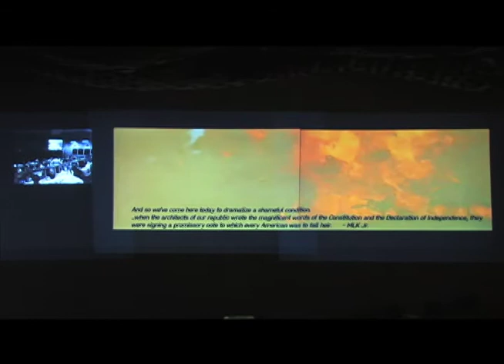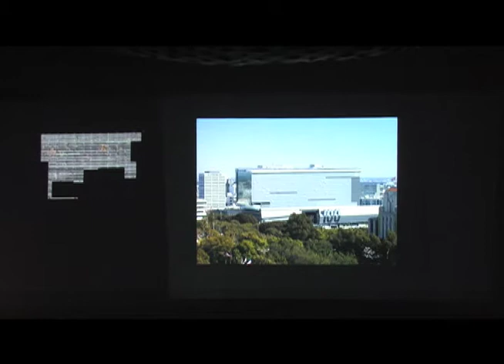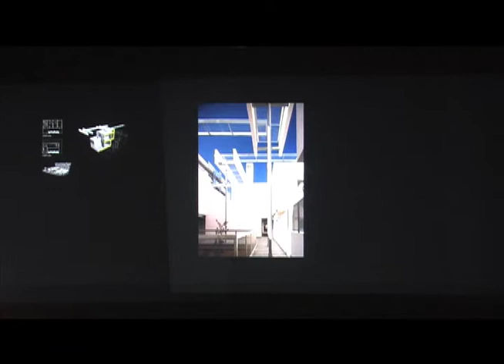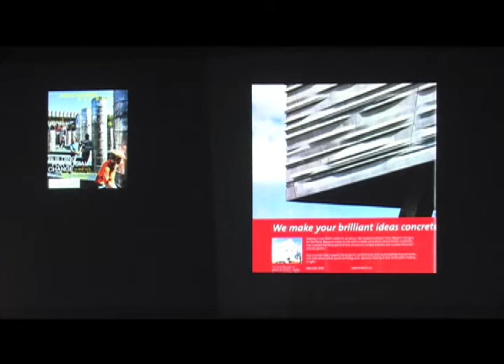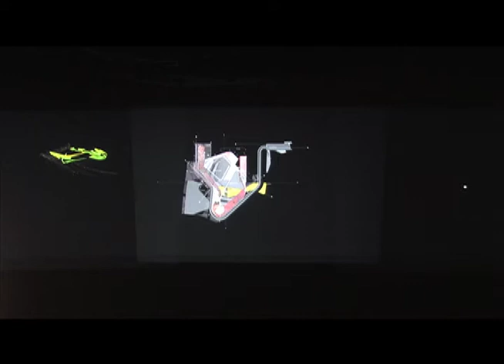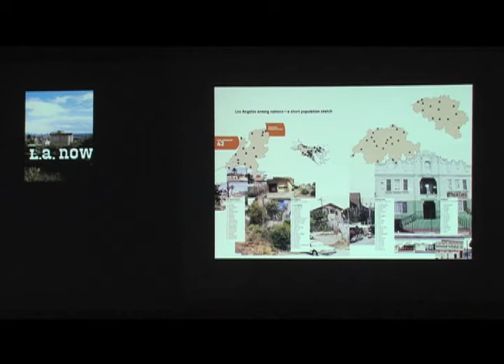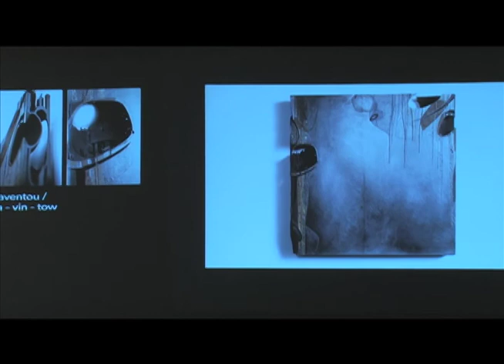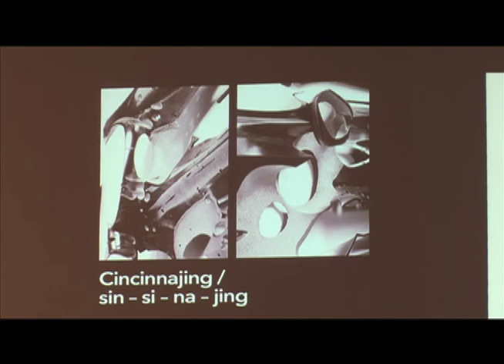Thom Mayne: 2nd Raimund Abraham Memorial Lecture (March 14, 2012)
Eric Owen Moss introduces Thom Mayne with a text accompanied by a clip from Victor Sjöström’s The Wind (1928).

After a few remarks about Raimund Abraham, Thom Mayne discusses the importance of politics, networks, and social issues. He reflects on his overall career trajectory since the 1960s.

Mayne discusses the Caltech building, Cooper Union, the Phare Tower in Paris and the Museum of Science and Nature in Dallas.  He emphasizes the importance of collaboration: suggesting that avant-garde individuality is a romantic but outdated notion in today’s reality of the collaborative self.

Mayne discusses values, humanism, Peter Eisenman’s idea of the metaproject, and responds to comments from the audience.